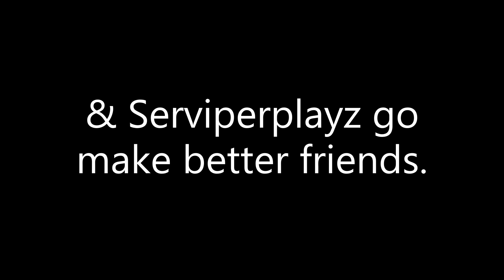Alistair Alan-A-Dale tries to kill Drew Thomas & WaterPercy but fails. "READ DESCIPTION!!!”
@Alistair Alan-A-Dale if you're watching this pls stay away from this fandom at once!! No one wants you here!!

"For those of you who is watching pls stay away from @Alistair Alan-A-Dale for being a pedophile he doesn't deserve to be on YouTube!!"